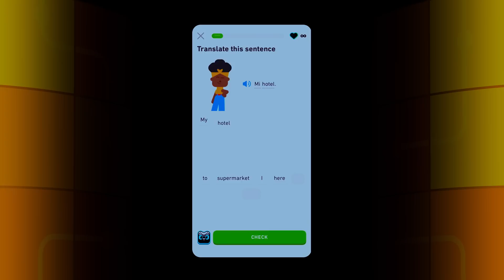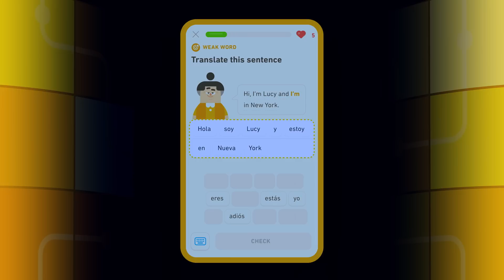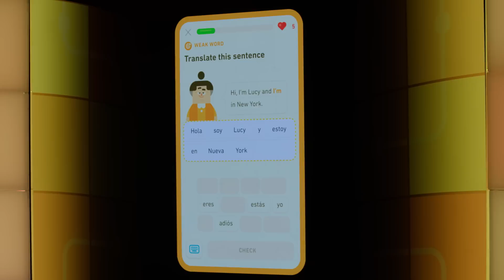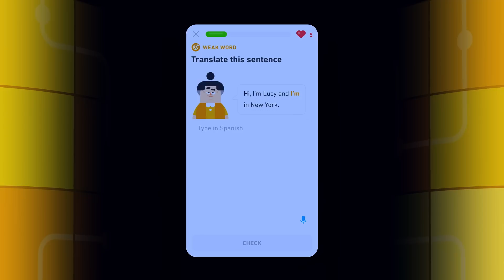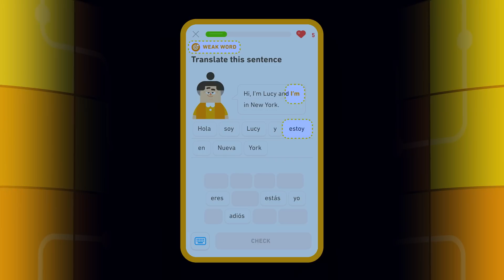How Humans & AI Make Magic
Everything we do at Duolingo is powered by sophisticated AI technologies but the secret to Duolingo's magic is in how we use AI. At Duolingo AI isn't running loose, it's wrangled by Duolingo's human experts.

- - - Presented as part of Duolingo Duocon 2024, a free global event at the intersection of language, learning, and technology

Duolingo is the world's #1 way to learn a language.